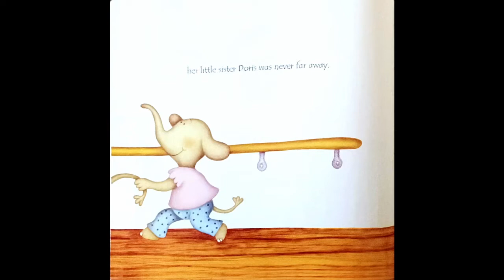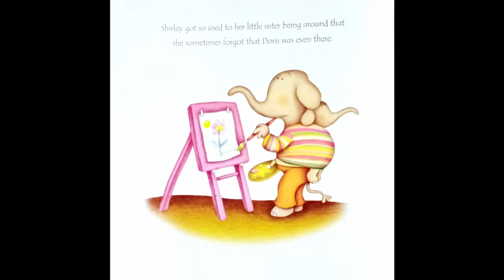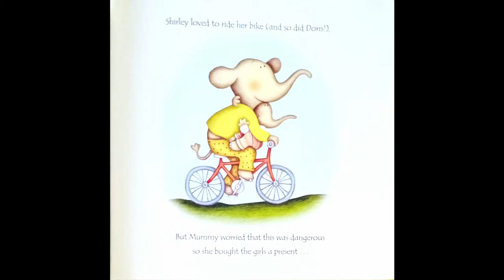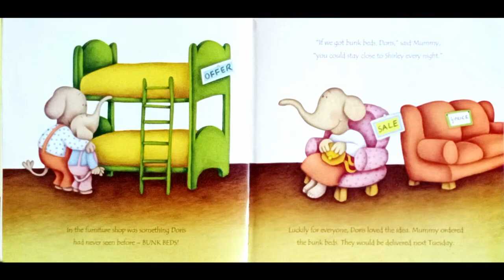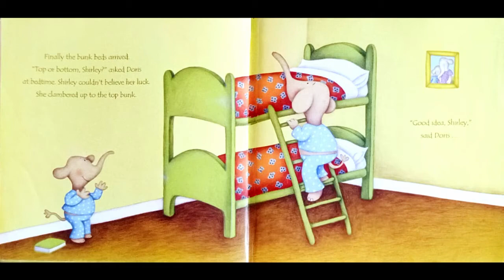We Love Bunk Beds